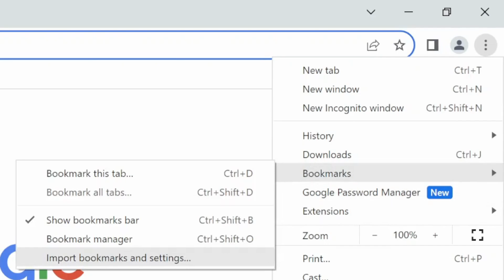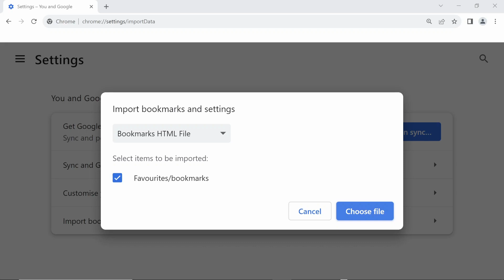Want to Export iPhone Bookmarks to Computer? Try THIS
The perfect way to export your iPhone Bookmarks or Internet History to your PC or Mac is by using TouchCopy! Here's a complete guide to master

Chapters:
0:00 Copy your Bookmarks using TouchCopy
0:50 Export Bookmarks into Google Chrome
1:07 Transfer iPhone Internet History like a Pro
1:25 Copy to Computer in 4 Steps
1:34 Where can I install TouchCopy?